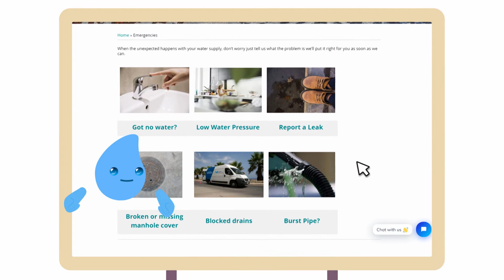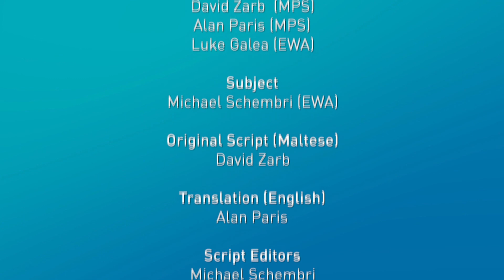Episode 8 – Water Wastage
If a tap drips one drop of water every second, is that a lot, or too little water, to think about?
This was the question that Droplet posed to Sophia and George. The answer was quite a surprise!
In this episode the children learn about the importance of using water carefully and not wasting it.